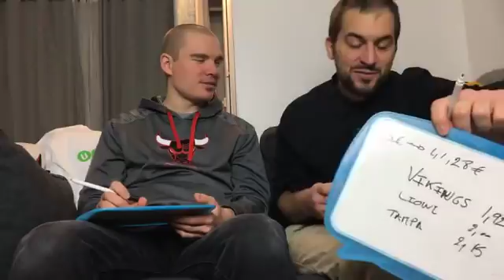[replay] Footeuil - Semaine 13